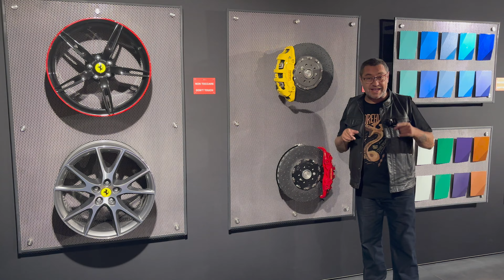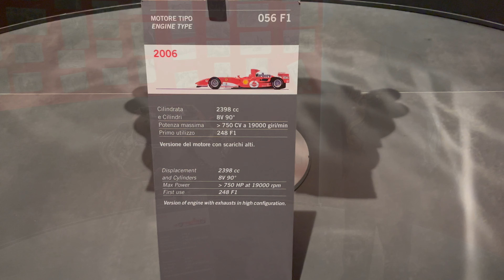Muzeum Ferrari. Spacer po muzeum w Maranello i Modena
Kurz i Smar odc. 37
Tym razem bez motocykli. Zabieramy Was na spacer po muzeum Ferrari. To miejsce powinien zobaczyć każdy fan motoryzacji. Zapraszamy.